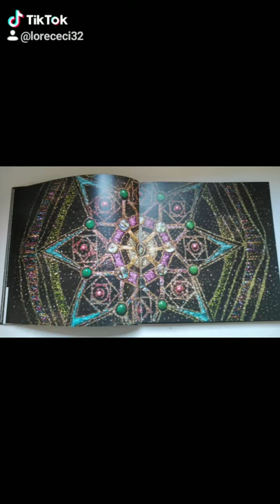Portal:Kylla Piqueras.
Video con fotos del libro Portal de Kylla Piqueras y la canción Colores que los relaciona con la belleza del color en le arte y en nuestras vidas...